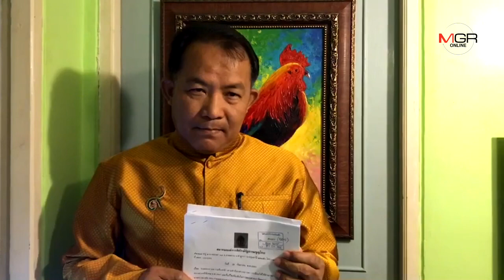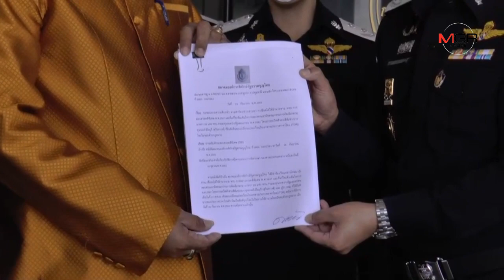“ศรีสุวรรณ” ทวงถาม ดีเอสไอ ผลสอบเอาผิด รฟม.เปลี่ยน TOR รถไฟฟ้าสีส้ม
21 ธ.ค.2563 - เลขาธิการสมาคมองค์การพิทักษ์รัฐธรรมนูญไทย บุกดีเอสไอ ทวงถามผลสอบเอาผิด รฟม.และคณะ กก.คัดเลือกรถไฟฟ้าสีส้ม กรณีเปลี่ยน TOR หลังศาลสั่งคุ้มครองฯ